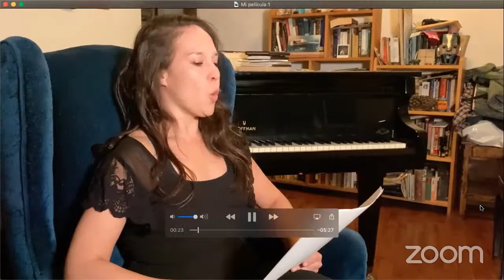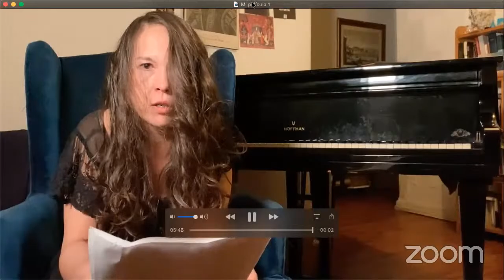El Monstruo de los Jardines, Pedro Calderón de la Barca - Reading Greek Tragedy Online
A reading and discussion of El Monstruo de los Jardines, by Pedro Calderón de la Barca, hosted by Joel Christensen (Brandeis University) with special guest Francisco Barrenechea (University of Maryland).

Translation by Caridad Svich, used with author’s permission.

Reading Greek Tragedy Online is presented by the Center for Hellenic Studies the Kosmos Society and Out of Chaos Theatre For more information about outreach opportunities through the Reading Greek Tragedy Online project, contact . To learn about the Medea scene competition,

Credits:
Achilles - Lizbeth Lambert
Deidamia - Arantxa Olortegui
Ulysses - Hugo Luna
Lidoro - Aldo Bringas
Dante - Carlos Bellato
Libio, Syren - Llera Lugo
The King - Alejandro Mitre
Thetis - Andrea Padilla

Sound design - Carlos Bellato
Director - Carlos Bellato

Suggested further reading:
1) Biography and bibliography for Calderón de la Barca (in Spanish):

2) The Guardian, "A key, a casket and the hunt for Spanish dramatist Pedro Calderón's bones":